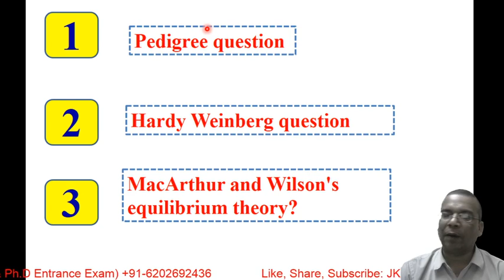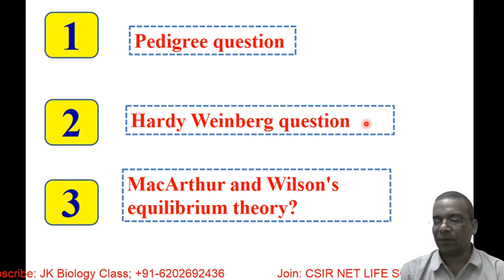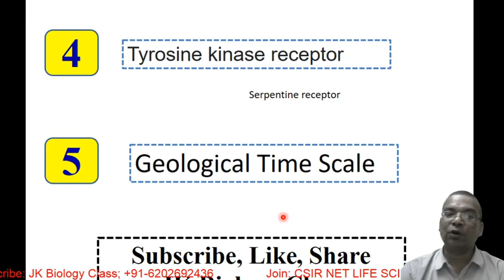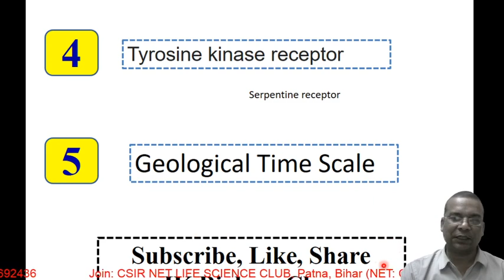CSIR NET LIFE SCIENCE 2022 | Paper analysis | Expected cutoff